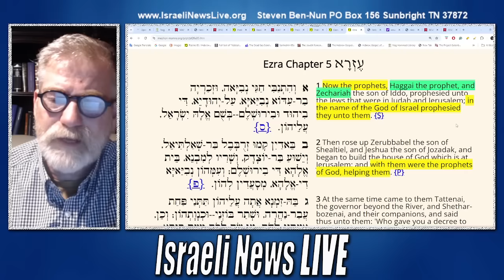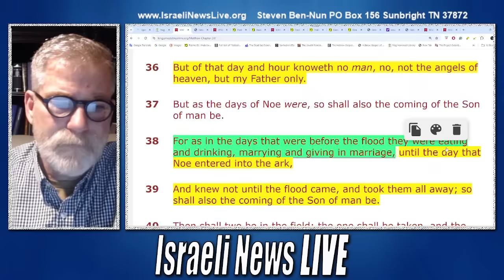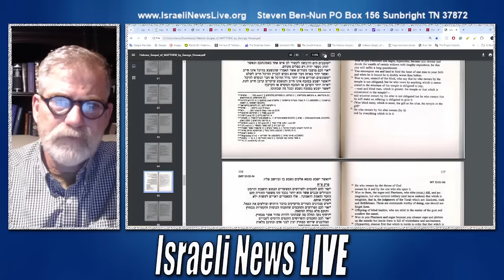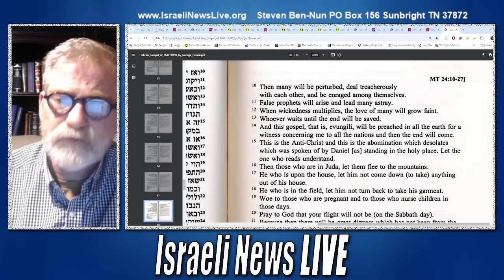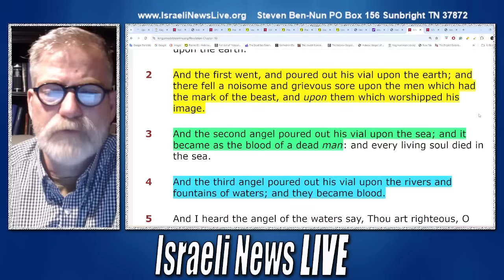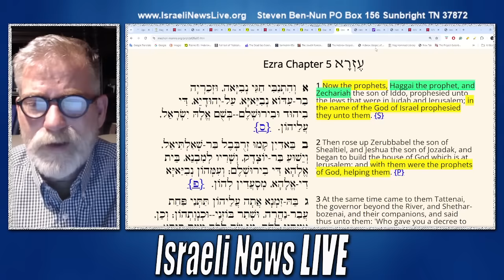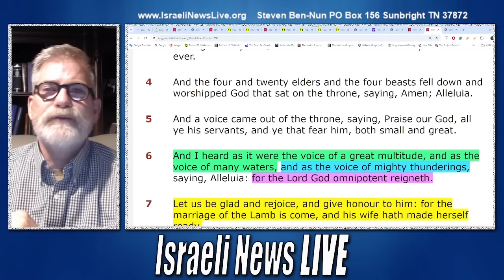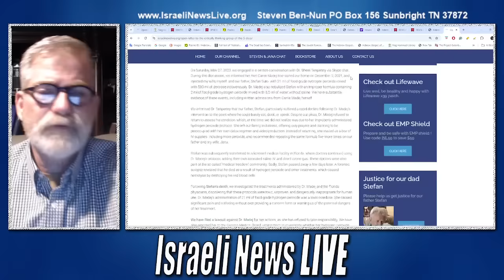Two False Witnesses are Coming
There is are two False Witnesses